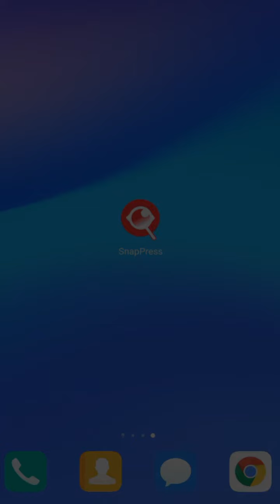Fête citoyenne 2019 - Découvrez le programme autrement !